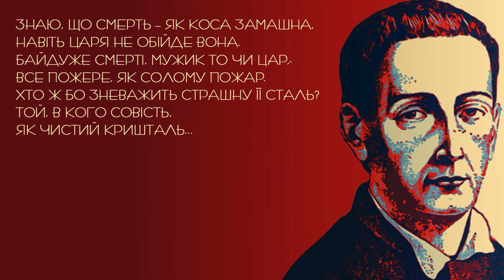Всякому місту — звичай і права... Григорій Сковорода. Аудіовірш.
"Всякому місту — звичай і права... " - вірш українського філософа Григорія Сковороди (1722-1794) зі збірки "Сад божественних пісень".
Всякому місту — звичай і права,
Всяка тримає свій ум голова;
Всякому серцю — любов і тепло,
Всякеє горло свій смак віднайшло.
Я ж у полоні нав’язливих дум:
Лише одне непокоїть мій ум.

Панські Петро для чинів тре кутки,
Федір-купець обдурити прудкий,
Той зводить дім свій на модний манір,
Інший гендлює, візьми перевір!

Той безперервно стягає поля,
Сей іноземних заводить телят.
Ті на ловецтво готують собак,
В сих дім, як вулик, гуде від гуляк.

Ладить юриста на смак свій права,
З диспутів учню тріщить голова,
Тих непокоїть Венерин амур *,
Всякому голову крутить свій дур.
В мене ж турботи тільки одні,
Як з ясним розумом вмерти мені.

Знаю, що смерть — як коса замашна,
Навіть царя не обійде вона.
Байдуже смерті, мужик то чи цар,-
Все пожере, як солому пожар.
Хто ж бо зневажить страшну її сталь?
Той, в кого совість, як чистий кришталь...

Буду вдячний, так я зможу зробити більше і краще. Але не забуваймо про пріоритети - в першу чергу мусимо підтримувати ЗСУ!
Дякую! Вітання з Харкова!